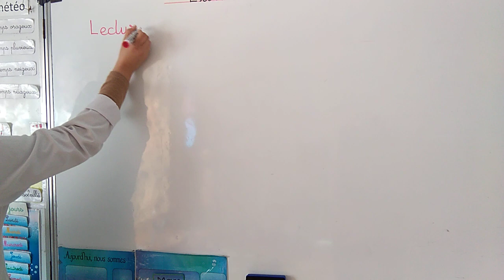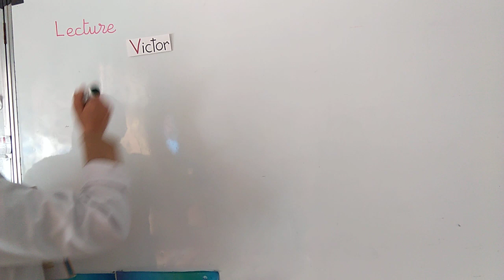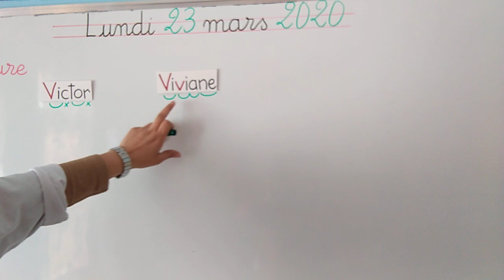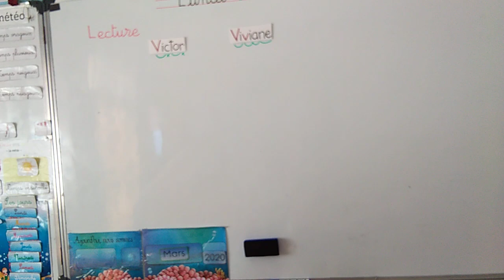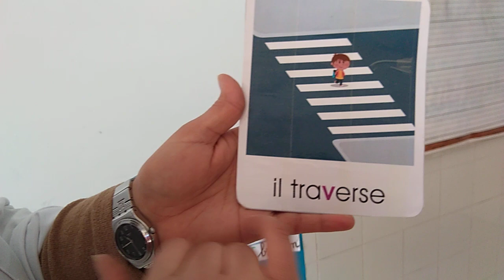Lecture : La lettre "v"